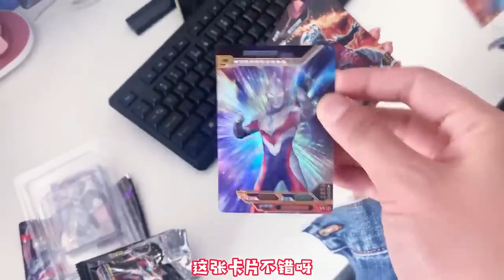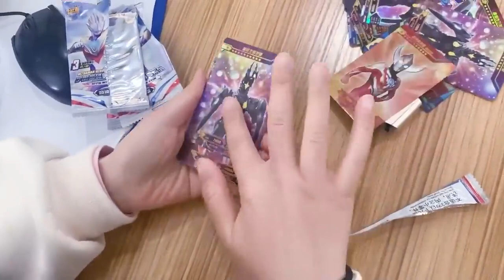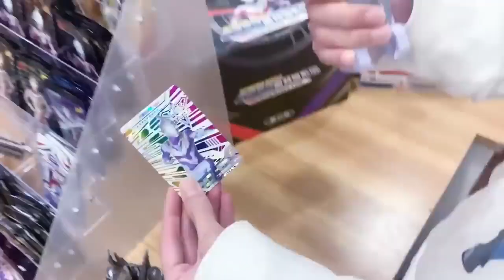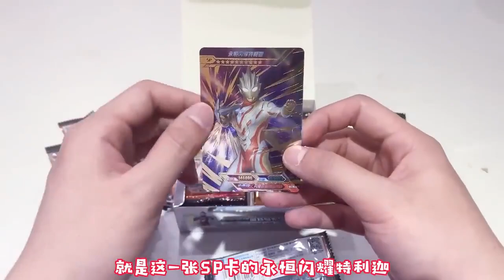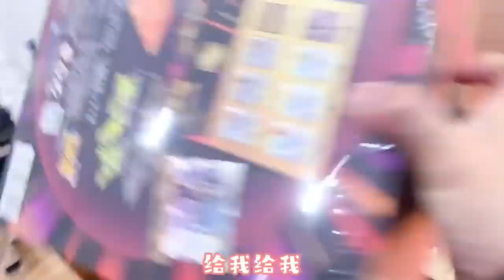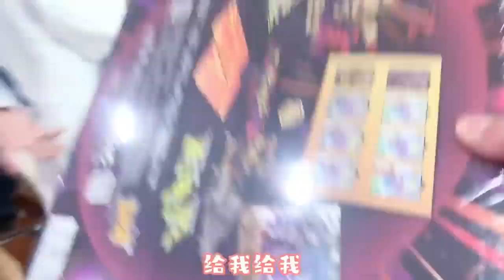完蛋了！特利迦的奥特胶囊不见了！铁柱哥连拆40包奥特曼豪华版，能找回来吗【奥特曼卡片铁柱哥】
【我们制作的所有视频都经过精心策划，以确保儿童可以安全观看。】 完蛋了！特利迦的奥特胶囊不见了！铁柱哥连拆40包奥特曼豪华版，能找回来吗【奥特曼卡片铁柱哥】